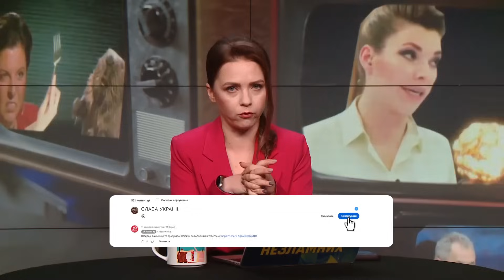Лице ПУТІНА спалило ДВІЙНИКА / КАДИРОВ обізвав... / СИМОНЬЯН усе забула | Огляд пропаганди від Соляр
У новому огляді російської пропаганди ведуча Катерина Соляр @soliarqueen розповіла про нові маразматичні заяви Путіна, кого обізвав Кадиров та як Симоньян знову дала задню.